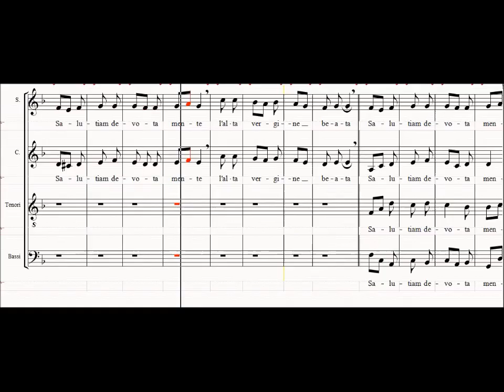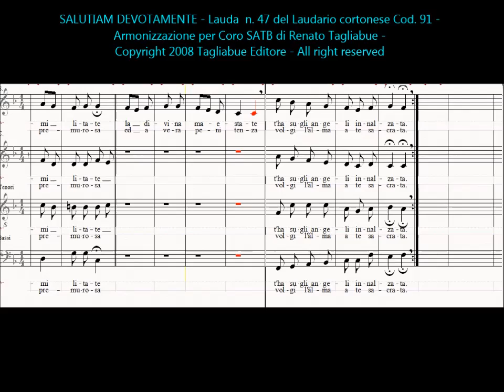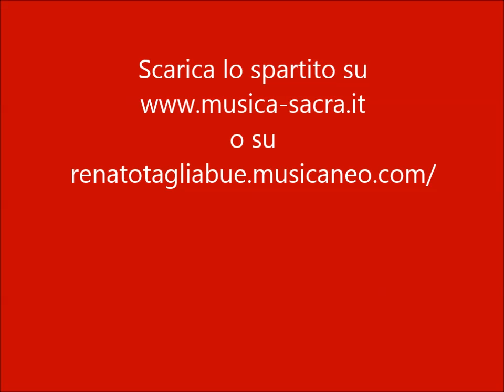SALUTIAM DEVOTAMENTE. Lauda No. 47 del Laudario Cortonese Cod. 91. Arr. per Coro SATB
L'esecuzione è affidata al mio Andro Virtual Choir con cantanti virtuali presenti nel Software "Virtual Singer" della Myriad. A queste voci standard presenti nel programma ho apportato modifiche al fine di dar loro un'"anima" più musicale (per quanto ho potuto).
Buon ascolto.